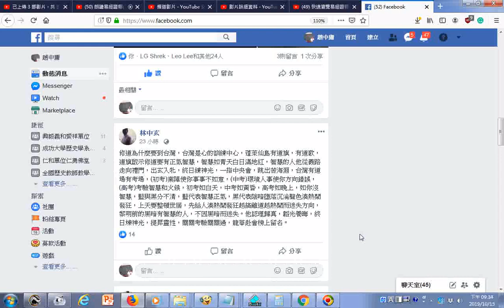20191015fb分享 修道為什麼要到台灣，台灣是心的訓練中心，蓬萊仙島有道旗，有道歌，道旗啟示修道要有正氣智慧，智慧如青天白日滿地紅，智慧的人他從義路走向禮門，出玄入牝，終日練神光，一指中央會，